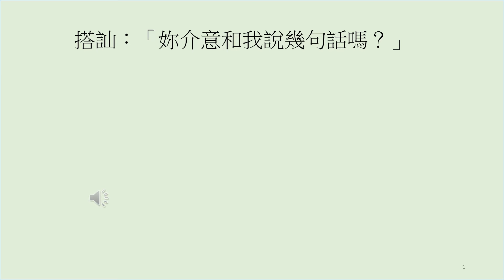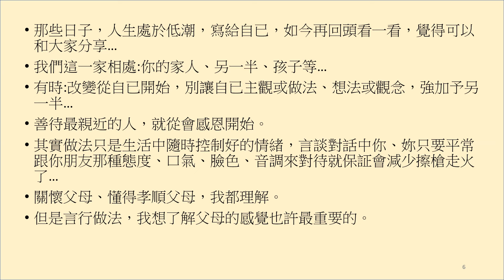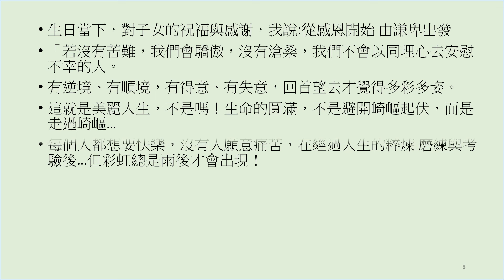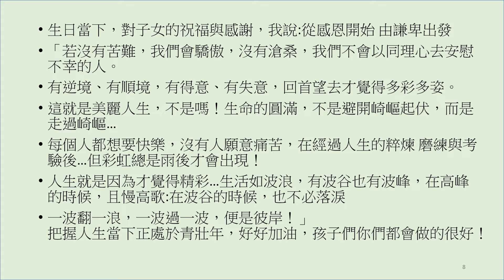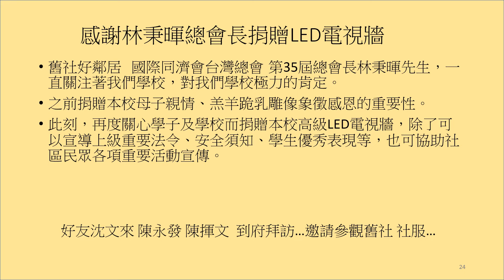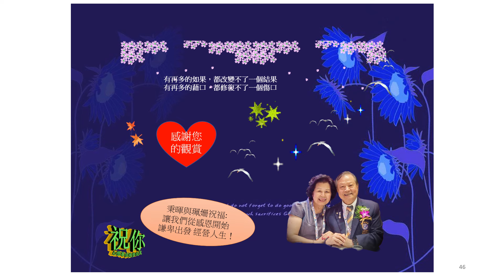搭訕：妳介意和我說幾句話嗎 好友沈文來等來訪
「妳介意和我說幾句話嗎？」
在一家時裝店，我看到一個等得不耐煩的年輕人對一個漂亮的女孩說：「妳介意和我說幾句話嗎？」
女孩好奇地問：「為什麼？」
年輕人說：「我妻子進這個店已經一個多小時了，但她如果看見我和你說話，馬上會出來的…」
沒等他說完，他妻子已快步走出時裝店，挽著他離開了。
秉暉的祝福：同濟會架起這座平台，讓大家不分屆別、姓別、年齡在同濟會結緣，當一屆會長下來從做中學，學中做拓展人際成為兄弟姐妹，情同手足、感謝有同濟會，讓我們從感恩開始 由謙卑出發經營我們人生…樹高千尺不忘根 人若輝煌莫忘恩
「花開花落 那是起伏的人生，波峯波谷 那是燃燒的生命，順風逆風， 那是歲月的感悟，春去春回 那是別緻的風景，那些說過、走過、做過…的歲月，親身感受到的心路歷程，用一句「寒冬飲冰水，刻骨銘心」如今已成為傳說中故事…

曾經揮灑過美好時光…如今已成為傳說中的故事！是非成敗轉頭空，古今多少事，都付笑談中，青山依舊在，幾度夕陽紅…歲月痕跡！